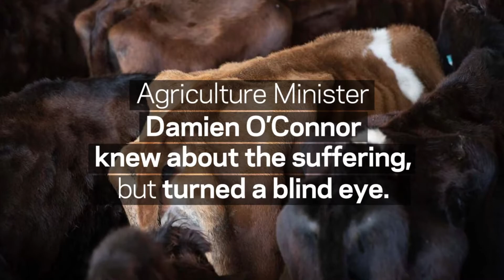Live Export Animal Welfare Disaster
Whenever animals leave New Zealand, our Government loses the ability to ensure our standards are upheld.

In February, the European Union voted to ban all live export of animals to countries that do not meet the EU’s animal welfare standards.

The only way to ensure a disaster like this doesn’t happen again is to follow the EU’s example and ban all live export of farmed animals to countries that do not meet New Zealand’s standards.